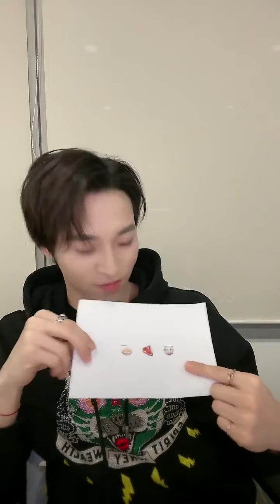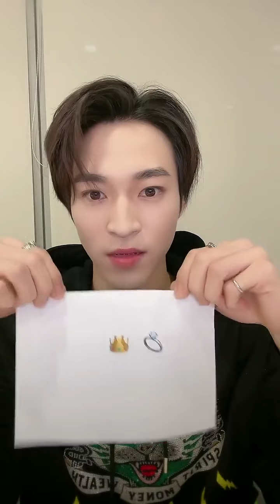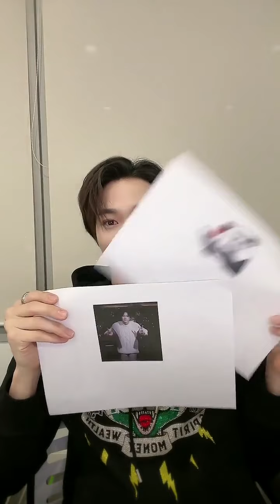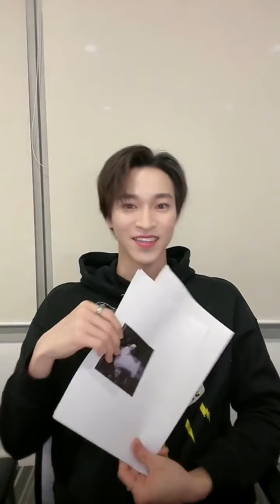20220319 INTO1 Santa kuaishou livestream